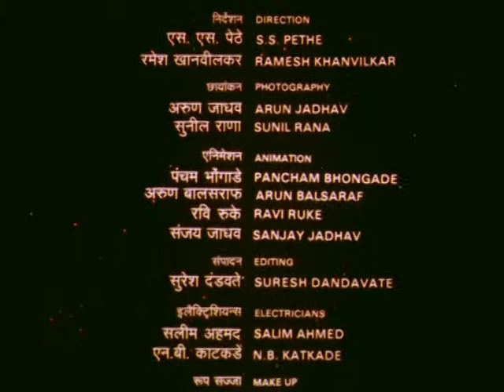Meteors and Meteorites : Episode no. 8 (credits information)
Episode no. 8 of the serial 'Brahmand' Director Bhanumurthy Alur, Concept and Script - Jayant Vishnu Narlikar